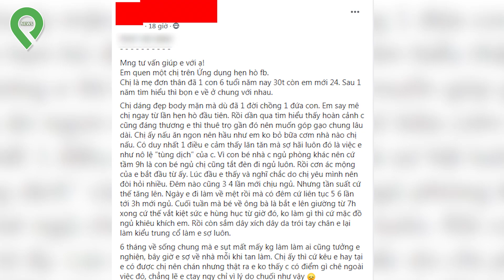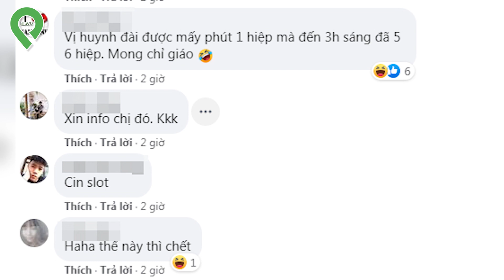"Phi Công Trẻ" Khóc Thét Cầu Cứu Khi "Máy Bay" Single Mom Bắt Đêm Nào Cũng 6 Hiệp Mới Được Đi Ngủ